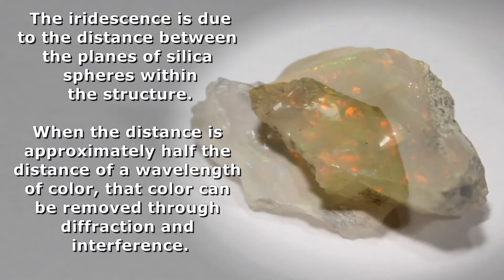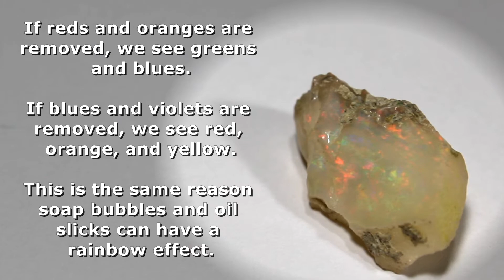Mineral Spotlight - Opal (Precious)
Chemical Name:  Silicon Dioxide · n Hydrate - SiO2 · nH2O
Group:  Silicates - Tectosilicates
Mohs Hardness:  5 - 6
Crystal System:  Amorphous
Form/Habit:  Massive
Cleavage:  None
Fracture:  Conchoidal
Luster:  Vitreous
Streak:  White
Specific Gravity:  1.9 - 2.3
Healing Properties:  None